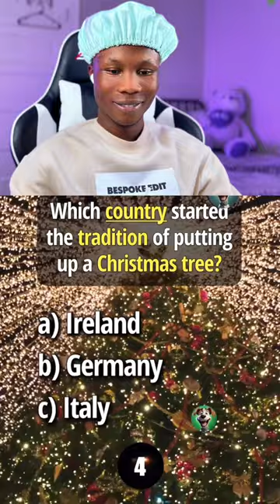Global History Trivia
Description:
Embark on a captivating journey through time with our "Global History Trivia" YouTube Shorts! 🌍🕰️ Test your knowledge of historical events, influential figures, and key moments that have shaped our world. From ancient civilizations to modern revolutions, join us for a quick and educational exploration of the rich tapestry of global history! 📜🤔